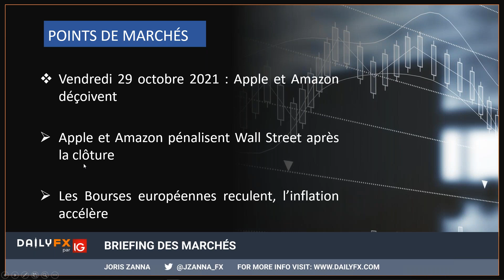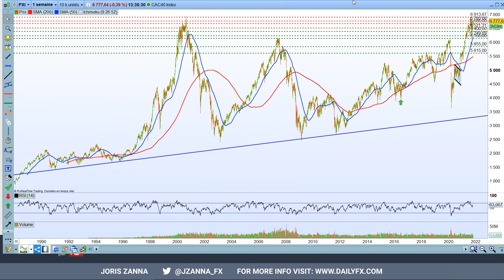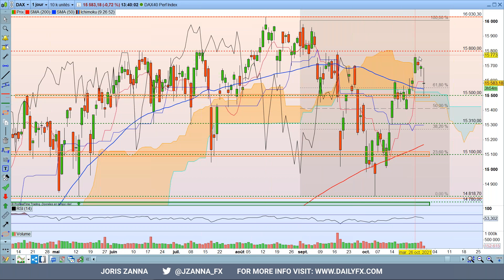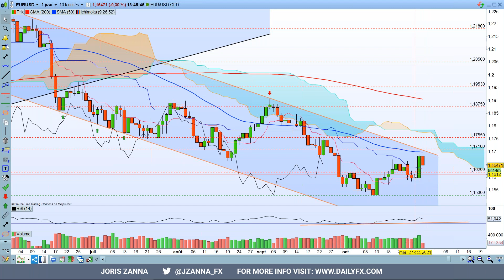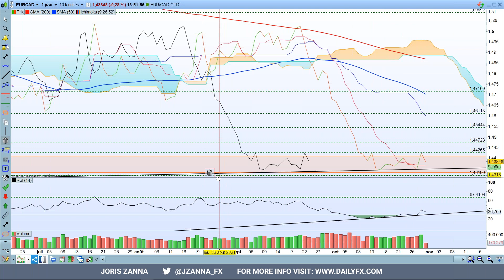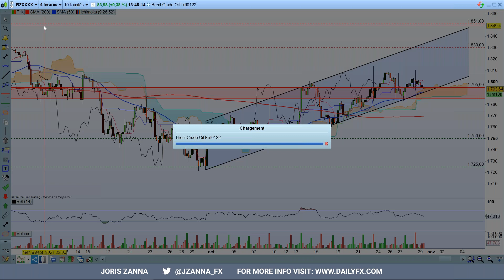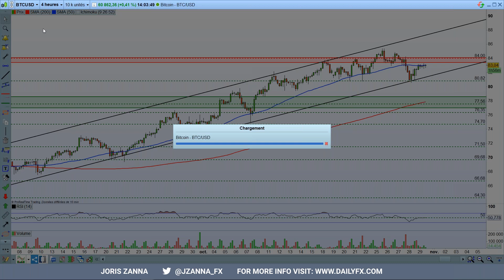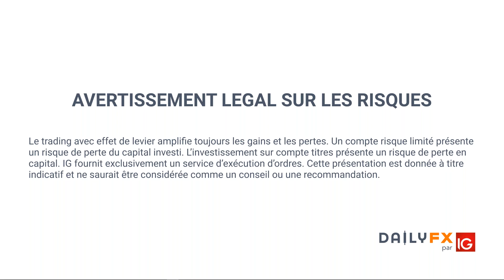Briefing des marchés du 29 octobre 2021 Indices, Forex, Gold, Pétrole, Bitcoin, Ethereum